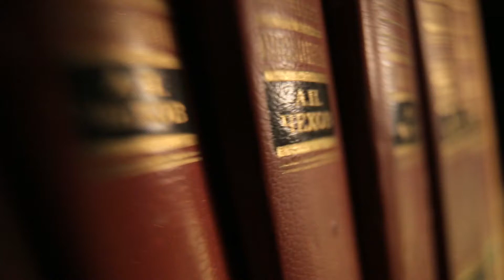«Многоуважаемый книжный шкаф». «Тапёр» Чехова (анонс)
У вас нет времени для чтения? Вы отвыкли от бумажных страниц, а книжные семейные вечера, кажется, никогда не вернутся? Мы заново откроем для вас давно пройденное и почитаем вслух.

В новом выпуске проекта «Многоуважаемый книжный шкаф» Виталий Стариков читает для вас произведение Антона Павловича Чехова «Тапёр». Смотрите премьеру во вторник, 19 января, в 15:30, в 17:30 и в 20:30 на «Мире Белогорья».